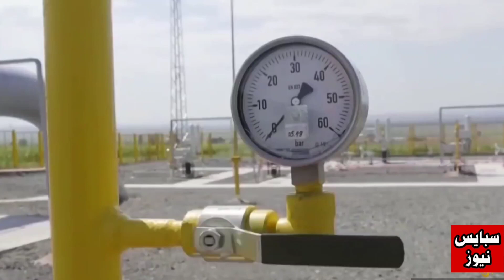انخفاض سعر المحروقات في المغرب.. روسيا ستزود المغرب بكميات ضخمة من الديزل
روسيا ستزود المغرب بكميات ضخمة من وقود الديزل
انخفاض سعر المحروقات في المغرب
تسقيف سعر النفط الروسي
النفط الروسي ب60 دولارا للبرميل
قالت وكالة رويترز، إن روسيا ستزود المغرب عبر ميناء طنجة المتوسط، بـ 370 ألف طن من وقود الديزل خلال الشهر الجاري، وذلك في ظل تزايد العقوبات الأوربية على الوقود والنفط الروسي.
و أشارت الوكالة إلى أن  روسيا ستعمل على تزويد القارة الإفريقية بالوقود عبر المغرب بعدما ازدادت حدة الحظر الأوروبي على منتجات الطاقة الروسية.
ونقل المصدر ذاته أن نائب رئيس الوزراء الروسي ألكسندر نوفاك، كشف رغبة روسيا في زيادة صادراتها إلى القارة الإفريقية وذلك لمواجهة تسقيف الأسعار الذي بدأت تفرضه الدول الغربية مضيفا أن ”روسيا ستسعى كذلك لتنمية صادراتها من الوقود لأمريكا اللاتينية وتركيا، إذ تعد الأخيرة من أهم المستهلكين للمنتجات الطاقية الروسية في المرحلة الحالية.
و تترقب الرباط زيارة وزير الخارجية الروسي، سيرغي لافروف، والتي ستشمل عديدا من القضايا ذات الاهتمام المشترك، من أبرزها ملف الطاقة.

شكرا لكل من شارك وساهم في نشر هذه القناة

فالمرجوا منكم الإشتراك بالقناة و تفعيل زر الجرس ليصلكم كل جديد  و شكرا